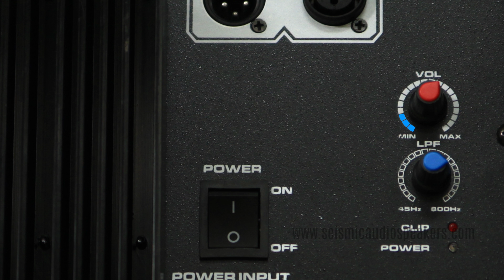Seismic Audio Enforcer II PW Active Subwoofer (Official)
This high performance active subwoofer speaker system was designed with larger PA or DJ settings in mind. The Enforcer II PW powered subwoofer cabinet is unparalleled when it comes to power and performance! Powerful deep bass reproduction and tight low end sound make this powered subwoofer our best selling Active 18" Sub! We know what you are looking for in a Powered Subwoofer cabinet, deep impressive lows! The Enforcer II PW is the subwoofer you have been looking for!